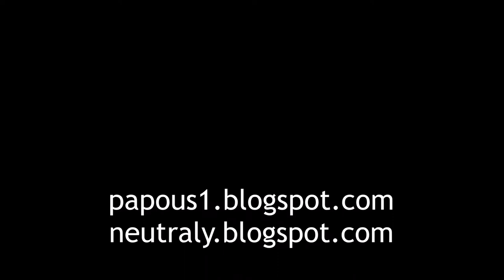JayKay a lekníny v Botanické zahradě LBC, 20.8.2022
JayKay and waterlilies in Botanical Garden Liberec, Czechia, 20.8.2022

Botanická v Liberci je pětihvězdová atrakce!